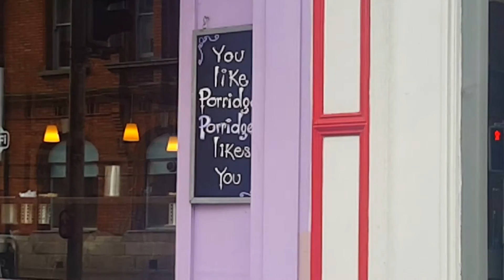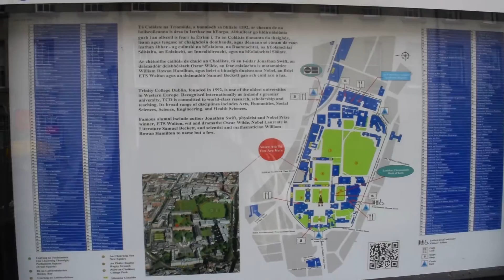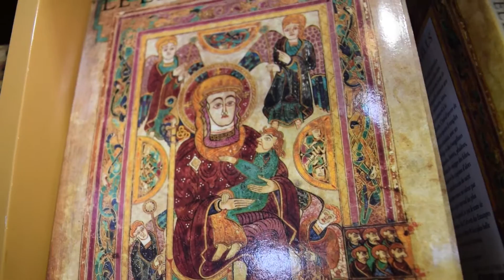IRELAND - Trinity College / Book of Kells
A walk around Trinity College in Dublin, inside the Narrow Room Library and outside the building that houses the Book of Kells